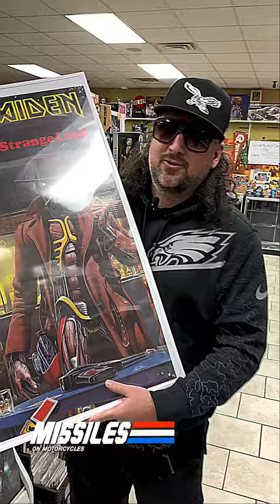Derek Riggs Stranger in a Strange Land Iron Maiden Poster Score at Pandora’s Box